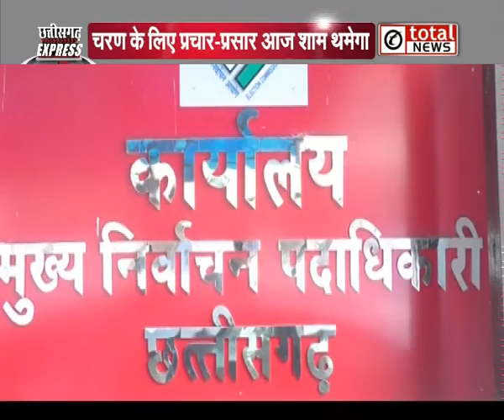छत्तीसगढ़ में दूसरे चरण के लिए थमा प्रचार, 18 अप्रैल का होगा मतदान